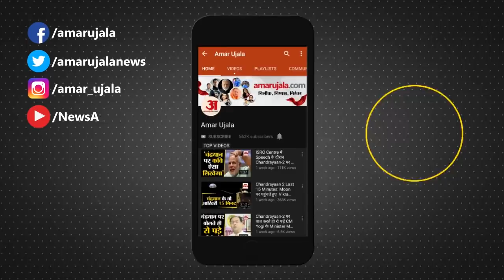Dusshera: पंजाब में 30 फीट के रावण का दहन | 30-feet Tall Effigy of Ravana Burnt | Ravana Dahan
Punjab के Ludhiana में 30-feet Tall Ravana का Dahan किया गया। लुधियाना के दरेसी दशहरा ग्राउंड में रावण का 30 फीट लंबा पुतला जलाया गया।